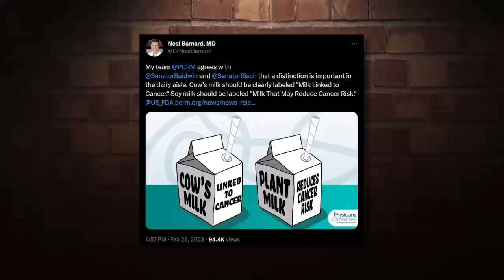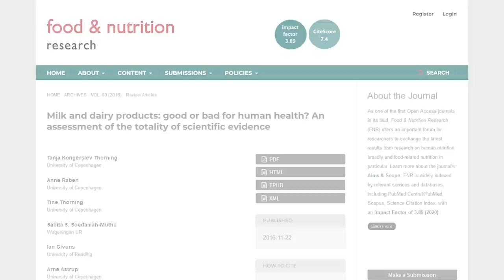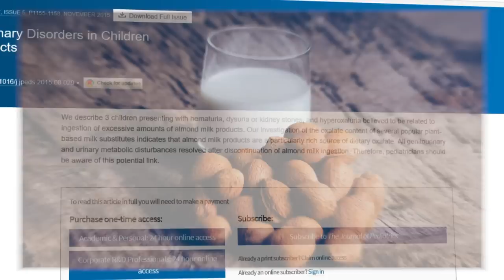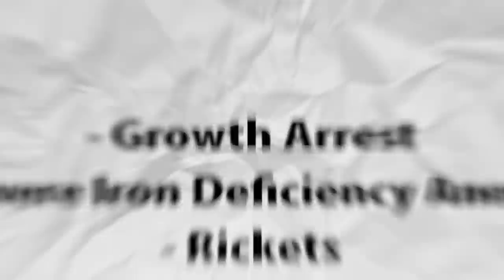Vegan Doctor Thinks Dairy Causes Cancer? (Shawn Baker Responds)